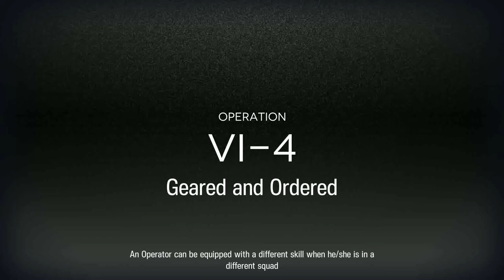[Arknights] VI-4 (2 Operator clear)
Eyja skin meme